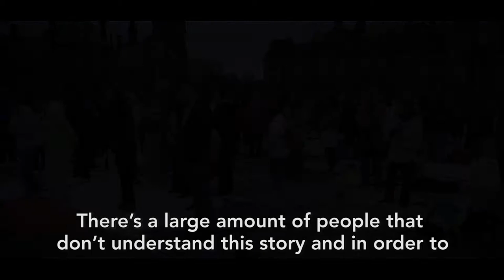Mass Blanket Exercise Promo (1:14)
The culmination of the first year of the Winds of Change campaign will be Mass Blanket Exercises on the grounds of provincial and territorial legislatures across the country.